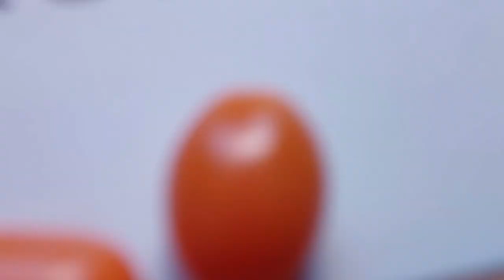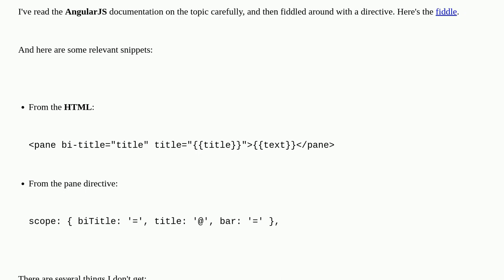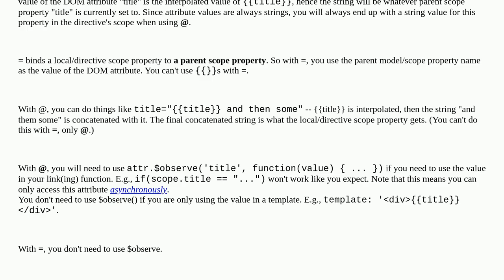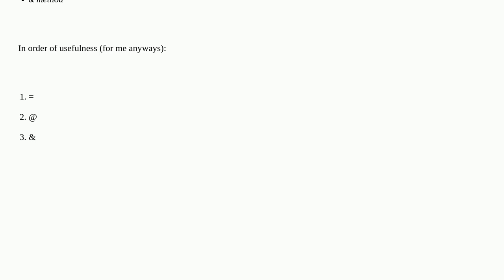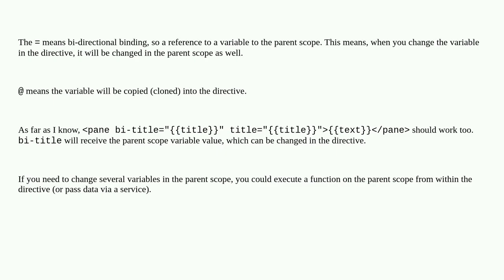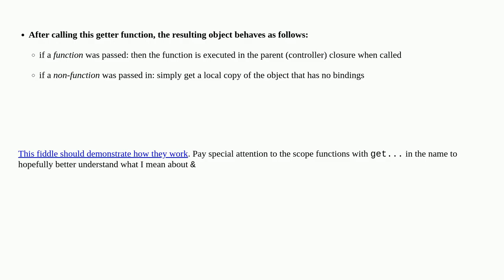What is the difference between '@' and '=' in directive scope in AngularJS?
A special thanks goes out to the community

  angularjs-scope angularjs-directive angularjs isolated-scope